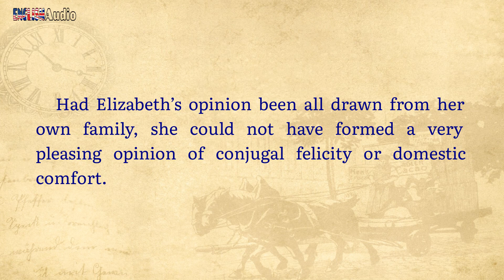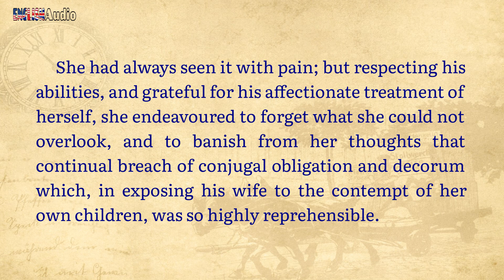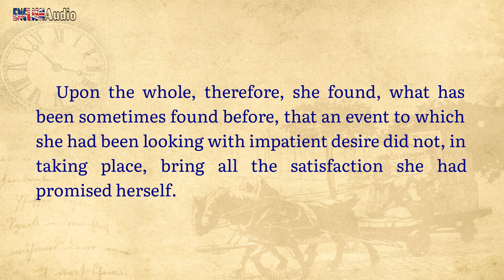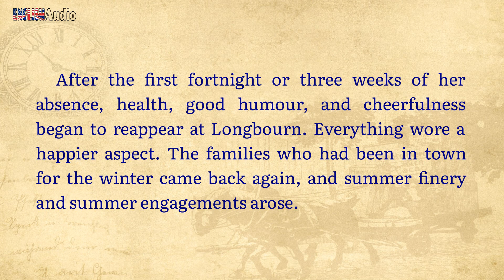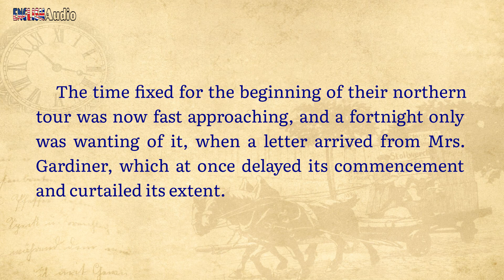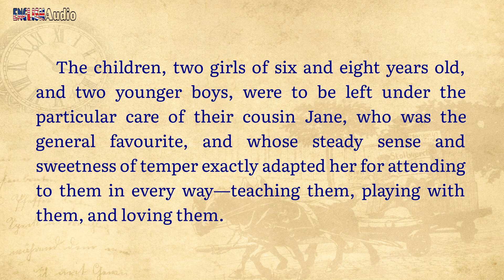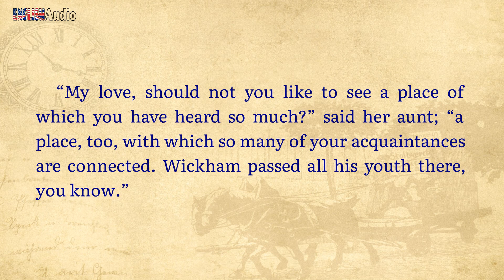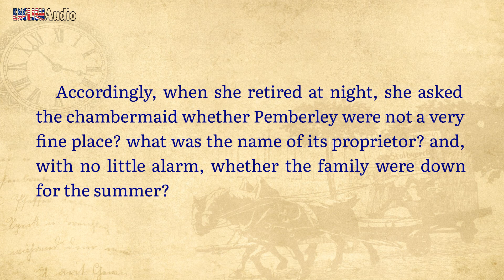Chapter 42 ✫ Pride and Prejudice by Jane Austen ✫ Learn English through Audiobook